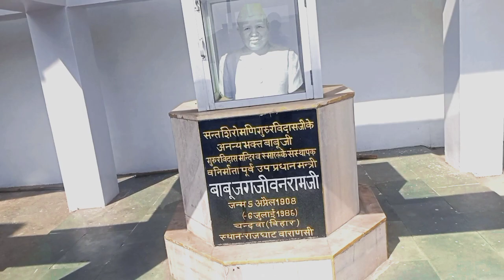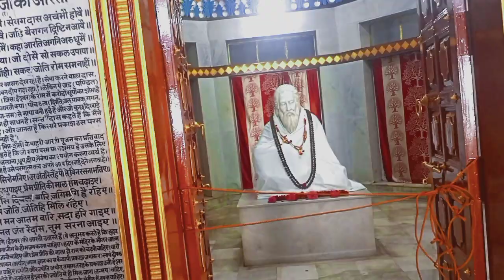संत शिरोमणी गुरु रविदास मंदिर,रविदास घाट ,राज घाट वाराणसी //गुरु रविदास जन्मस्थली वाराणसी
your query

# ghat Varanasisant Ravidas mandir Varanasi
guru Ravidas Varanasi
sant Ravidasidas jayanti benatirthsthan kashi
guru Ravsant Ravidas jayanti Varanasi
guru Ravidas janmsthali kashi